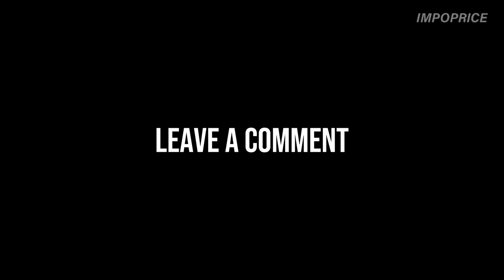This is JOSH PROVING TO ALL DOUBTERS that HE IS THE KING, PPOP on Trending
Josh Cullen successfully performs his latest single "Wild Tonight" in ASAP this afternoon and it has the trending spot on Wild numbers!
Josh Cullen was praised by the OPM legend Martin Nievera.

Josh Cullen is the Lead rapper of SB19.